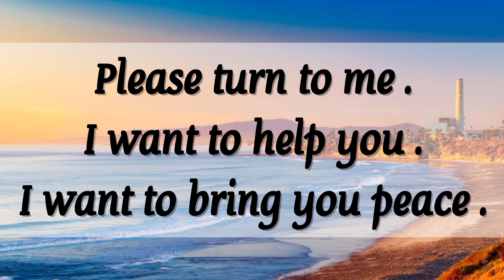🎉 God Says:This is my last alerting message for you💥 Please Watch It Soon 💯 God’s message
🎉 God Says:This is my last alerting message for you💥 Please Watch It Soon 💯